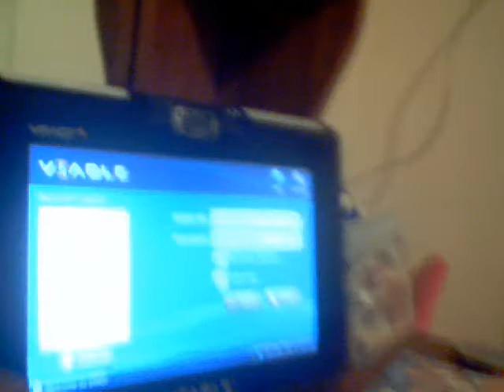update about me, and about VPAD & sidekick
i tlak alittle about myself and want to update to my old vlog i make in 1/15/09 about VPAD on that title " my experience with vpad+" i did some update to that and show some thing new about sidekick.